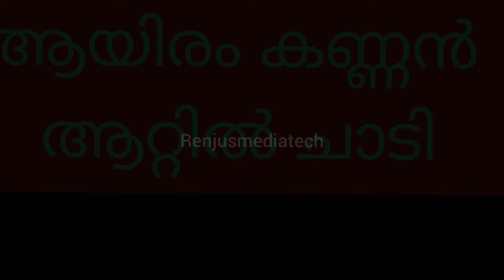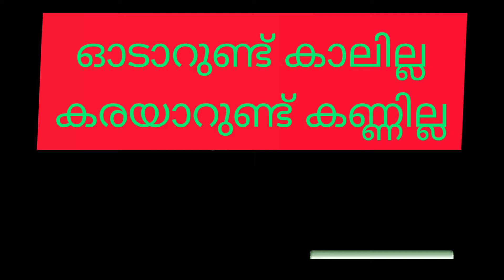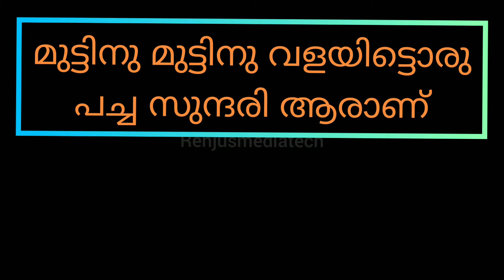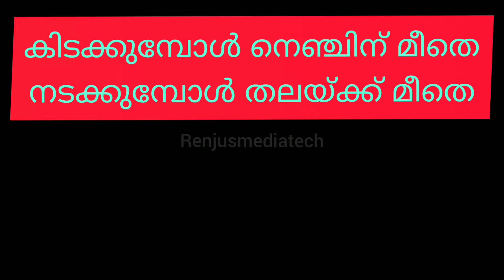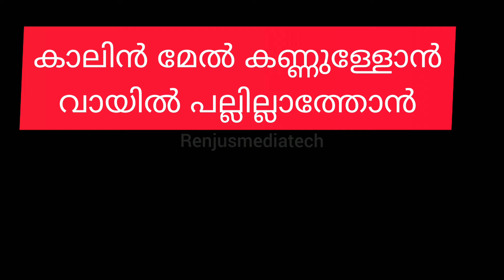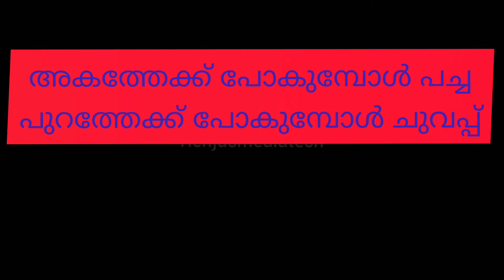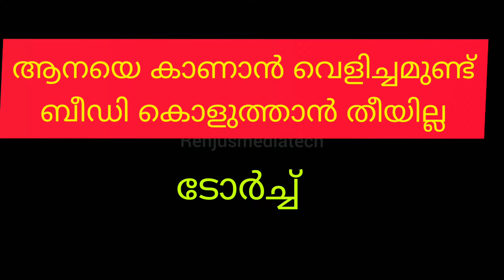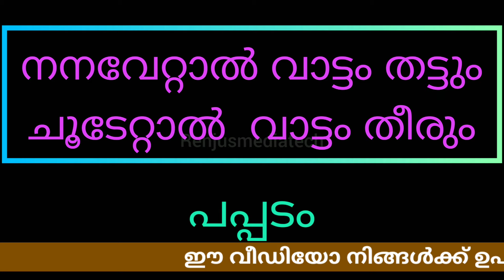Kadamkadhakal in Malayalam | കടങ്കഥകൾ | Malayalam Riddles | question and answers | Renjusmediatech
Kadamkadhakal in Malayalam | കടങ്കഥകൾ | Renjusmediatech

** Chapters **
00:00  - Intro
00:18  - Riddles
09:55  - End

It would be awesome if you leave me some feedback so I can make better videos next time .

Please help me share so I can reach out more people around the world.

use is a use permitted by copyright statue that might otherwise be infringing.